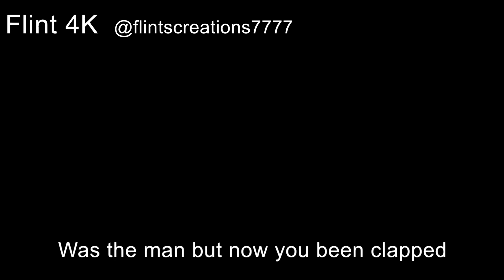🎤ASH Verse- Flint 4K for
Shout Outs to diggz for giving me the opportunity :D

Lyrics:
Moving up from the Pallet
Kanto, then I won the Orange Islands
Came to cause some Gigavolt Havoc
I can’t have it? My fans man, they be getting Too biased

How many men you knew, who threw hands with Mewtwo ? Twice
I felt bad for the guy, why you think I took my time to drop the Darkrai?

I shadow Iris in the blink of an eye
Any mon tryna front he’ll face his demise
Now I’m seen at the top, head up for the fight
Give the fans what they want, hear the crowd going wild

150 problems on me, but being champ isn’t one of them, honestly
Can’t catch up to Ash, no balls in bag, cuz now I’mma catch a body

You a quick rat, like a Ninjask
Finna pull up with the Pika, then you get zapped
Spin tops when I flip hats, and I been strapped
I’m a menace like a Mankey, that be no cap,
Gary Oak’ll get a diss track, up on this rap
Was the man but now you been clapped, So you sit back
Get disowned because your drip wack, like a Whiscash
Way to busy up in his lab, cuz you still lack